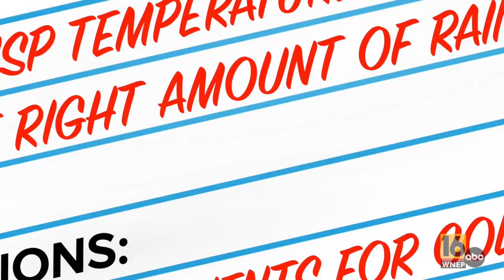Staying Safe with Stormtracker 16: Why leaves change color in the fall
Meteorologist Ally Gallo explains why leaves change color in the fall and why  the foliage may be more and less vibrant each year.